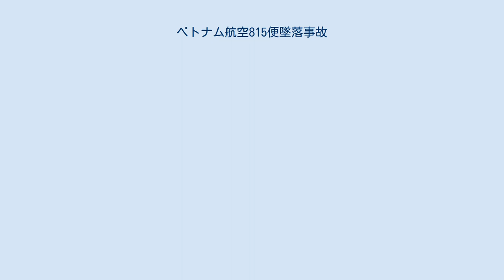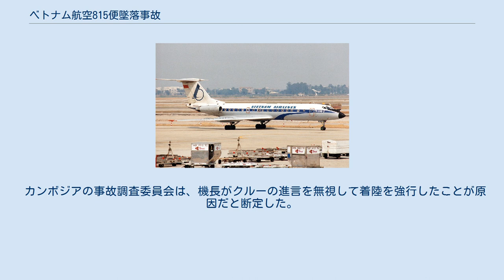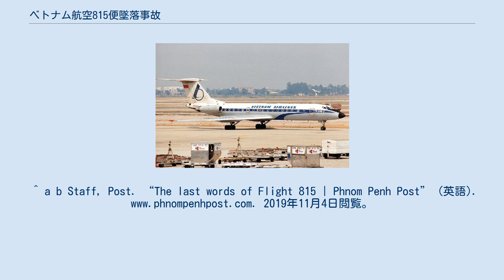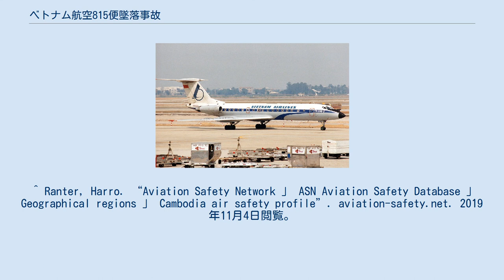ベトナム航空815便墜落事故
ベトナム航空815便墜落事故は、1997年9月3日に乗客60人と乗務員6人など66人を乗せホーチミンのタンソンニャット国際空港を出発して、カンボジアのプノンペン国際空港に到着する予定だったが、悪天候で無理な着陸を試みた末に墜落し、乗員乗客65人が死亡した航空事故である。
 1992年に撮影された事故機 事故直前には、敷地内の熱帯降雨による突然の暗い雲と大雨を伴う悪天候の発生があった。
着陸する二分前には小ぶりだった雨は激しくなり、視界は急速に悪化した。
副操縦士と機関士は滑走路が見えないことに不安を感じ、機長に着陸復行を提案したが、機長は耳を貸さず、副操縦士に滑走路を探すよう命じた。
墜落する直前、副操縦士はたまらず「ダメです…（滑走路が）見えません、機長！（着陸を）やり直しましょう！（Don't see, don't see, captain! Turn back!）」と叫んだが、時すでに遅く、滑走路前にあったヤシの木に激突した。
機長はようやく着陸復行を決断するが、すでに左翼を損失しており操縦が効かず、田んぼに墜落した。
 事故現場 救助活動 事故直後には5人の生存者がいたが、最終的に生き延びたのは当時1歳だったタイ出身の男児のみであった。
 この事故は2020年現在、カンボジア最悪の事故である。
 カンボジアの事故調査委員会は、機長がクルーの進言を無視して着陸を強行したことが原因だと断定した。
機体や計器には異常はなく、クルーの健康状態も良好であった。
 ベトナム航空側は、空港の設備が旧式だったことと、管制官が間違った気象情報を離陸直前にクルーに与えたことが事故の原因だと主張したが、この主張は退けられている。
^ a b Staff, Post. “The last words of Flight 815 | Phnom Penh Post” (英語). 2019年11月4日閲覧。
 ^ “ASN Aircraft accident Tupolev Tu-134B-3 VN-A120 Phnom Penh-Pochentong Airport (PNH)”. 2019年11月4日閲覧。
^ Moorthy, Elizabeth. “Mad dash saves boy plucked from flames | Phnom Penh Post” (英語). 2019年11月4日閲覧。
 ^ Ranter, Harro. “Aviation Safety Network 」 ASN Aviation Safety Database 」 Geographical regions 」 Cambodia air safety profile”. aviation-safety.net. 2019年11月4日閲覧。
^ a b c Sainsbury, Peter. “Crash victims await payout | Phnom Penh Post” (英語). 2019年11月4日閲覧。